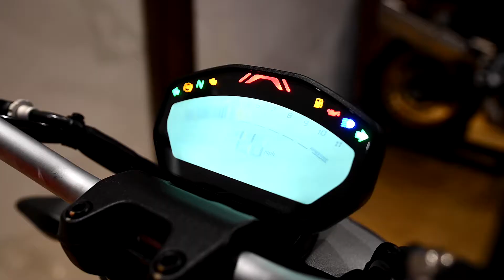2017 DUCATI MONSTER 797